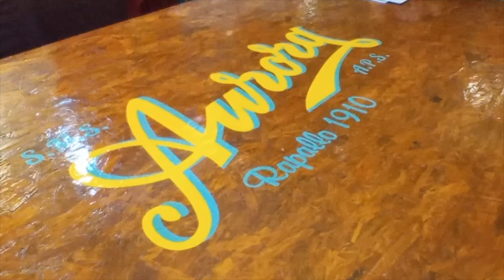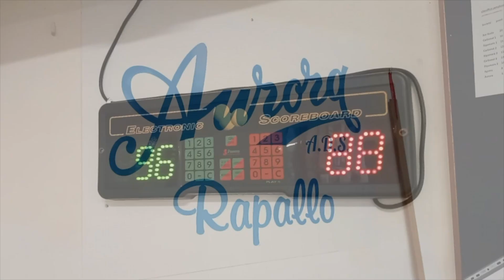L'associazione Aurora di Rapallo Una storia, un presente e una prospettiva futura per il territorio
In questo video (realizzato da Fabio Valente) parliamo dell'associazione "Aurora" di Rapallo, della sua storia, del suo presente e delle prospettive future per il territorio nell'impegno sociale, culturale ed educativo. Lo facciamo con il Presidente Enrico Castagnone, il Tesoriere Roberto Basso e la Signora Claudia Demarchi.